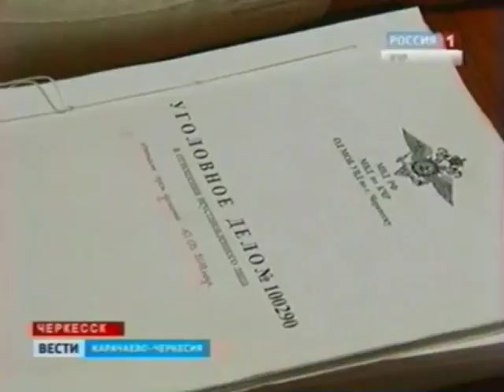В Черкесске участились случаи угона автотранспорта